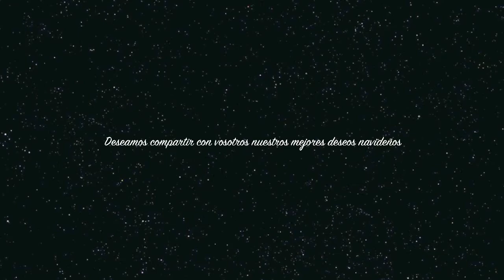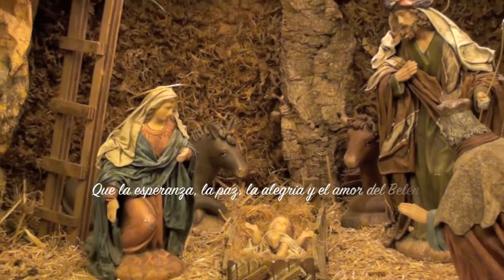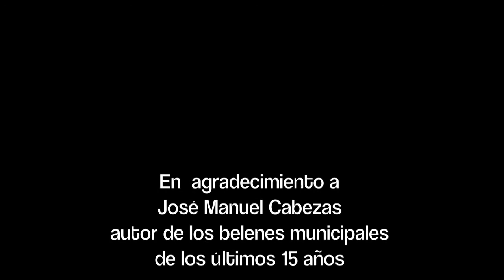Felicitación Navidad 2014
El Ayuntamiento de Villanueva del Pardillo, les desea una muy feliz navidad, con este vídeo del belén expuesto en la Plaza Mayor del municipio.